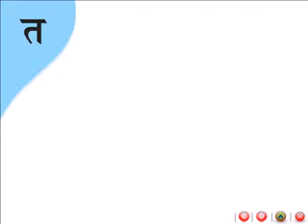Hindi ke Akshar yaad kare sirf 1 minute mein